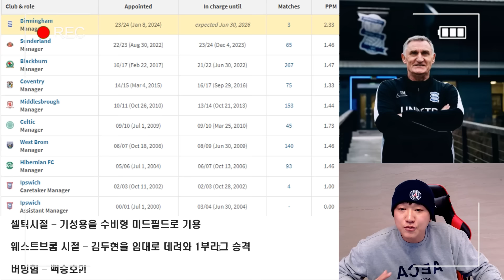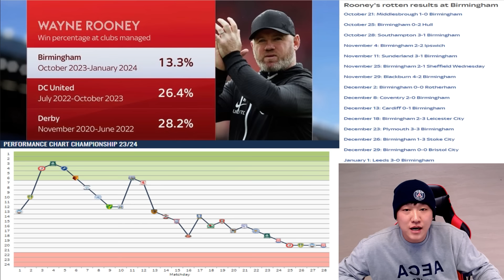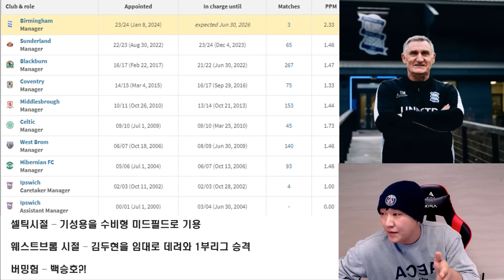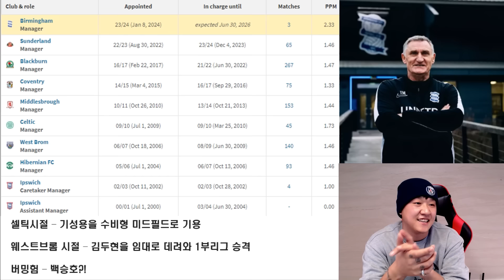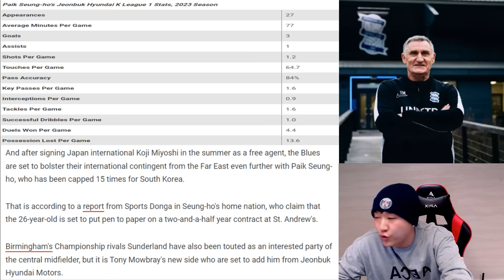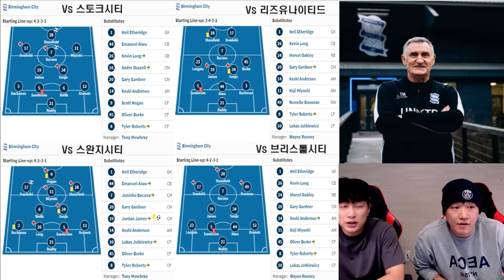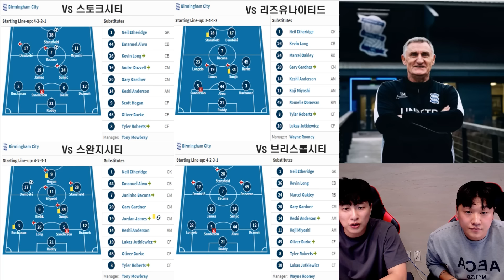백승호의 버밍엄 시티 이적, 그리고 앞으로의 가능성은?